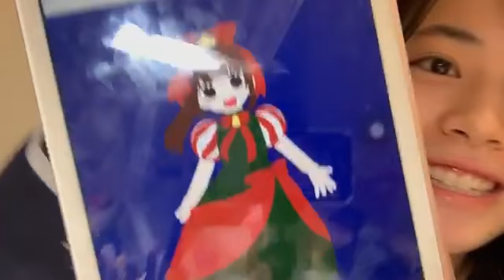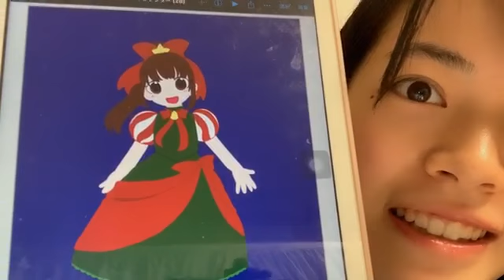48 Kaoru Takaoka 2020年12月21日18時04分55秒 高岡 薫（AKB48 チーム８）